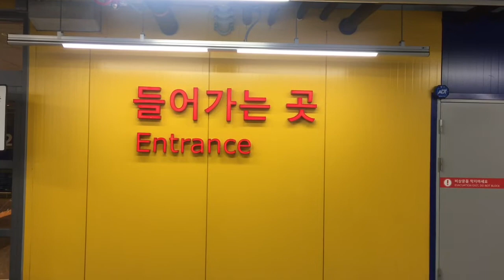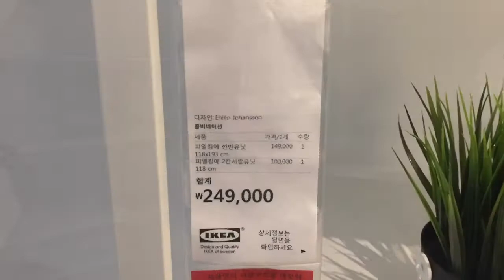이케아 방문기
광명 이케아 방문기